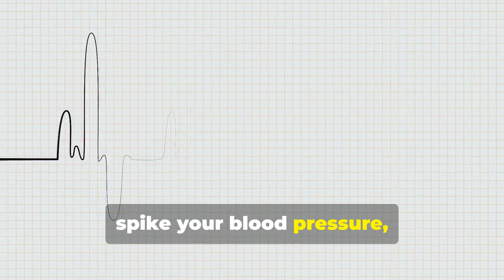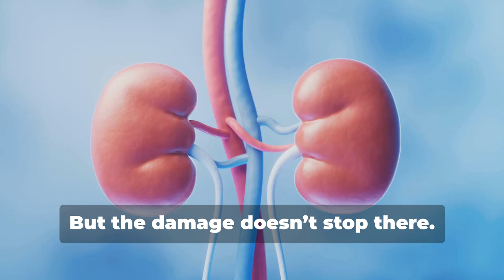Are Energy Drinks Secretly Ruining Your Health?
Are energy drinks really as harmless as they seem? In this eye-opening video, we delve into the shocking effects that energy drinks can have on your body and overall health. From heart palpitations to anxiety and sleep disturbances, these popular beverages may be doing more harm than good. Join us as we explore the science behind caffeine, sugar, and the other ingredients found in energy drinks that can lead to serious health issues. We'll discuss the potential long-term consequences of frequent consumption and share tips on healthier alternatives to boost your energy levels naturally. Don't let energy drinks ruin your health-watch now to learn how to take control of your energy and well-being!

Note:
Always consult with a healthcare professional before making any significant changes to your diet, especially if you have existing health conditions.